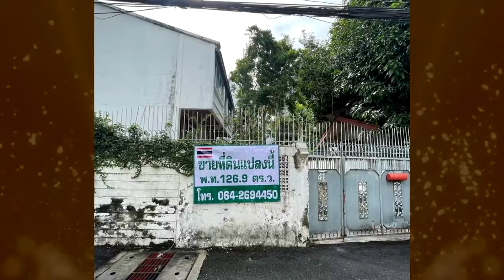สนใจไหม !! อดีตดาราประกาศขายบ้านใจกลางกรุงราคาน่าจับต้อง !!!